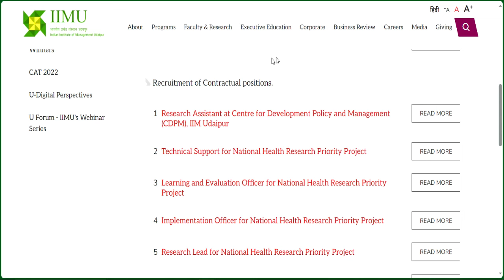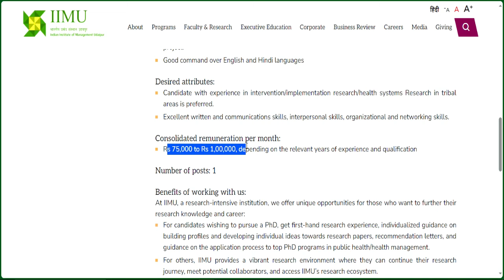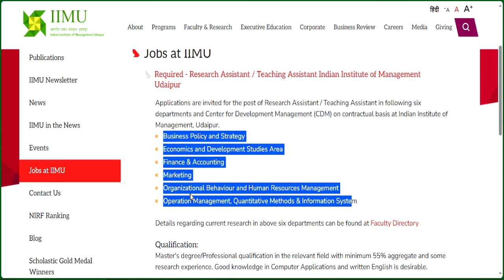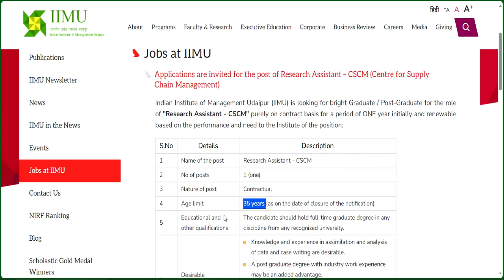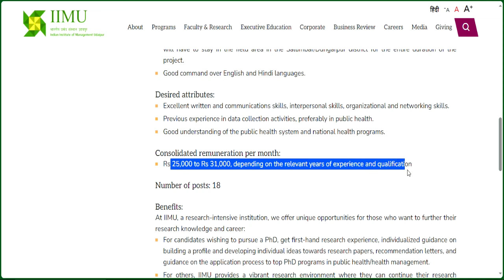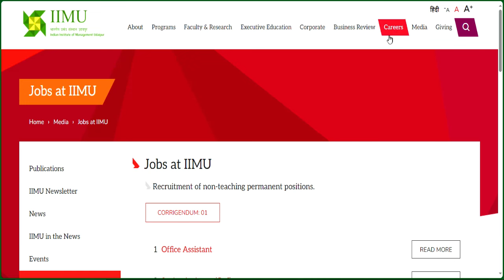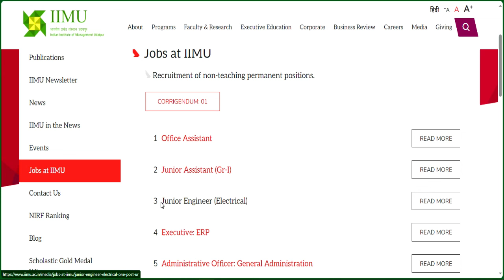IIMU मे जॉब करने का सुनहरा अवसर | सैलरी 30000-1 लाख | कोई फीस नहीं | सभी राज्यों से आवेदन कीजिए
नमस्कार ,students  sabhi  Gov. private vacancy se sambandhit information apko channel per milti hai|| | IIMU मे जॉब करने का सुनहरा अवसर | सैलरी 30000-1 लाख | कोई फीस नहीं | सभी राज्यों से आवेदन कीजिए 6025 Posts Govt School teacher vacancy 2025 | salary 52000 | Staff selection commission  प्राथमिक सरकारी शिक्षक भर्ती 2024-25 | 1 Oct से आवेदन शुरू | AGE, SALARY, qualificationARMY SCHOOLमे शिक्षक बनने का मौका | PRT TGT PGT POSTS Permanent Vacancy | AGE, SALARY, qualificationARMY SCHOOL मे आई नई भर्ती | Permanent Vacancy | जल्दी आवेदन करे | AGE, SALARY, qualification ARMY SCHOOL मे आई PERMANENT नई भर्ती | PRE PRIMARY PRT | TGT | PGT | जल्दी आवेदन करे | AGE, SALARYKASTURBA BALIKA SCHOOL VACANCY मे आई नई भर्ती | जल्दी आवेदन करे | बिना फीस आवेदन | AGE, SALARY, KVS मे सभी पोस्ट मे आई नई भर्ती | जल्दी आवेदन करे | RAGISTRATION 10 अगस्त तक | बिना फीस आवेदन   13 कस्तूरबा बालिका विद्यालयशिक्षक NEW VACANCY NOTICE OUT || KGBV शिक्षक भर्ती  form || how to applyKVS बाल वाटिका  NEW VACANCY NOTICE OUT || KENDRIYA VIDHYALAYA शिक्षक भर्ती   form || how to apply
1241 POST || KASTURBA GANDHI BALIKA VIDHYALAYA TEACHER RECRUITMENT || COMPLETE INFORMATION1241 KGBV TEACHER VACANCY 2023 |💯% OFFICIAL NEWS